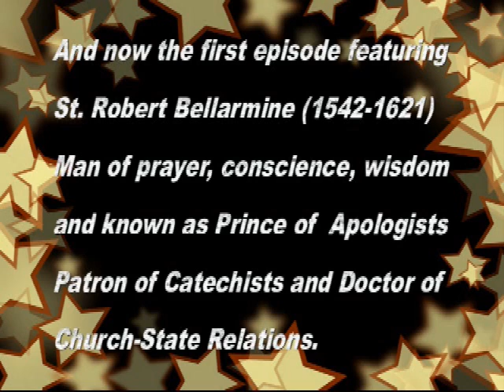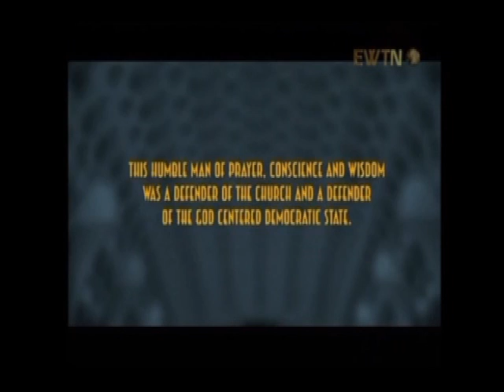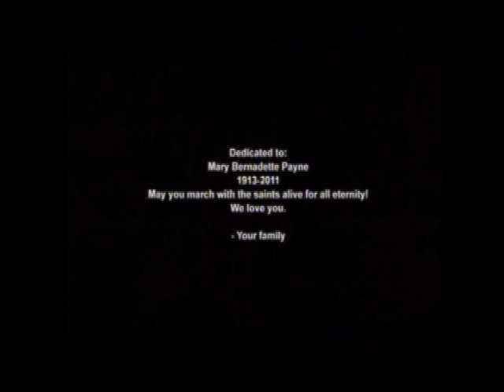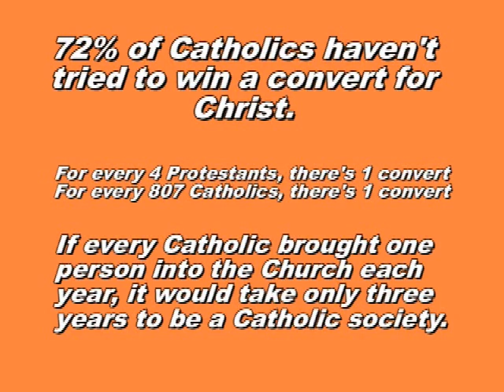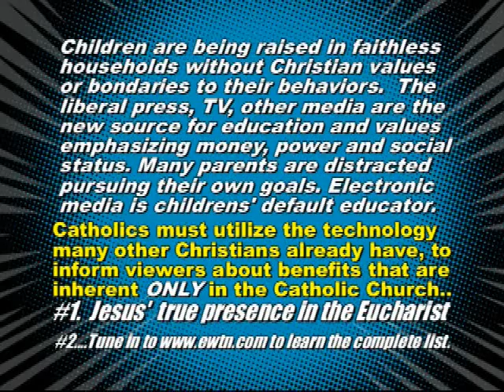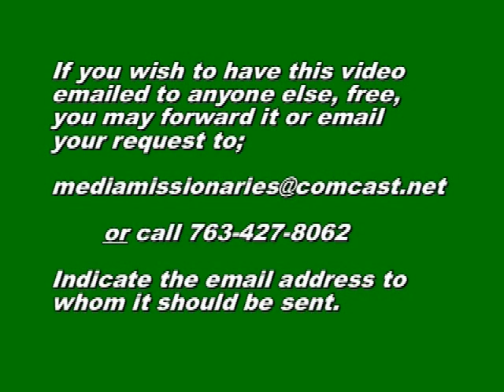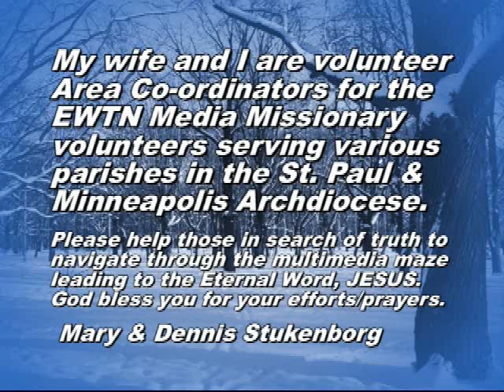SaintsAliveEpisode1.wmv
We are all called to be saints. If that seems like an impossibe dream, just remember every saint has a past and every sinner has a future. St. Augustine of Hippo is the perfect profile of how this can happen. This video is the 1st of a 10 episodes of different saints who have been crucial to the developement of the Church as we know it today and how their comments are valid in today's culture and society. St. Augustine is featured in the 4th episode. This first one is St. Robert Bellarmine who is very relevant to the Church/State topics we are now encountering.